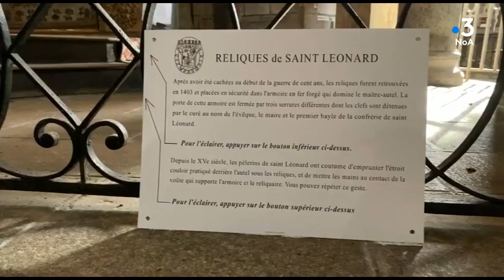"Tous les chemins mènent à vous" à Saint-Léonard de Noblat en Haute-Vienne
Visite de Saint-Léonard de Noblat, découverte de cette étape pour les pèlerins en route pour Saint-Jacques de Compostelle.
Avec pour guide Martine Tandeau de Marsac.

Présentation Philippe Tanger
Images & montage Nicolas Stil
Emission enregistrée jeudi 4 mars 2020